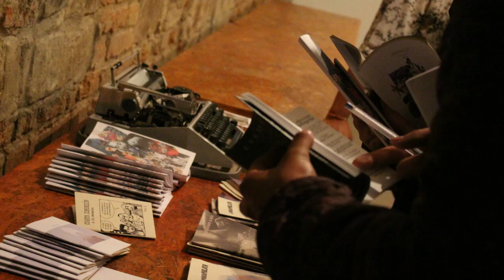Camilo Defex - Residente mARTadero